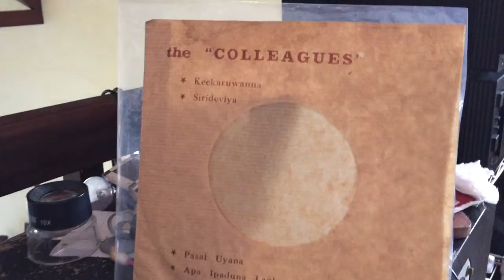Colleagues: Adara Nangi Malli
Lyrics: B.A. Karunathilake; Melody: Carlyle de Fransz